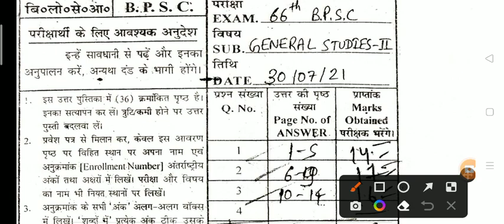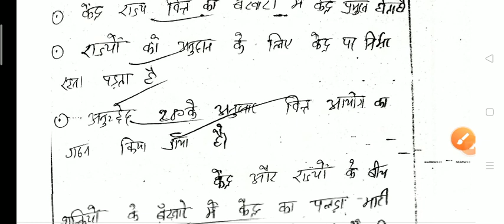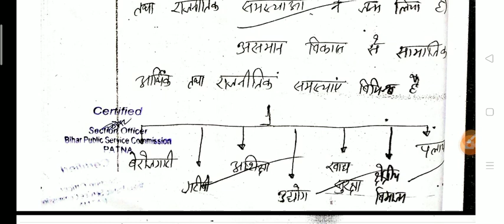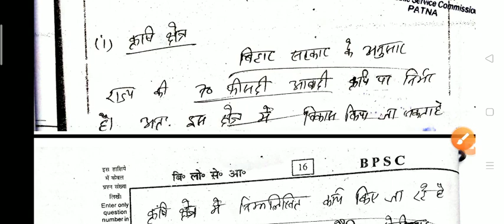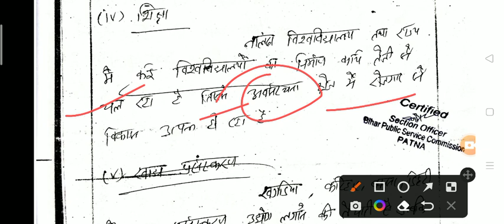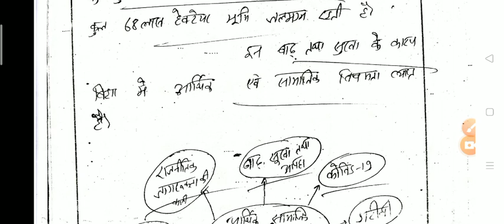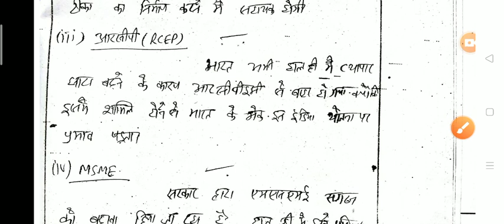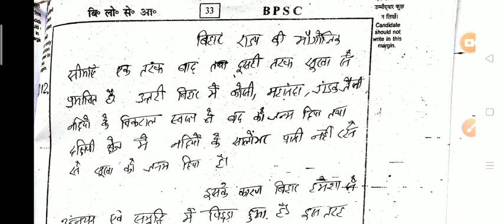66th Bpsc Gs-2 RTI Copy & Best Strategy To Get 160+ Marks In 67th Mains In Gs-2